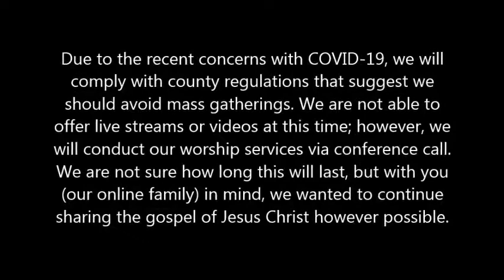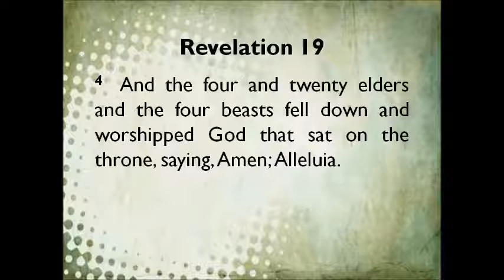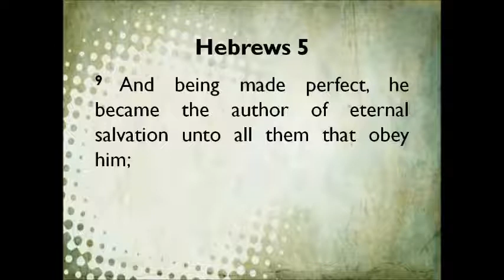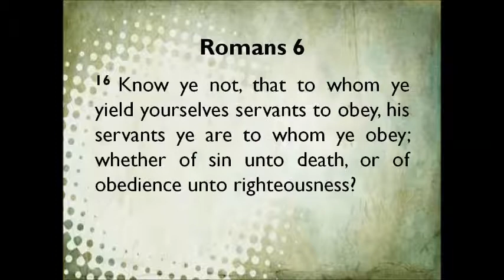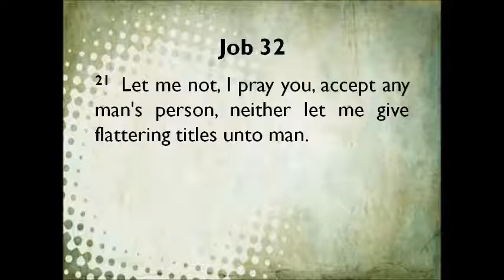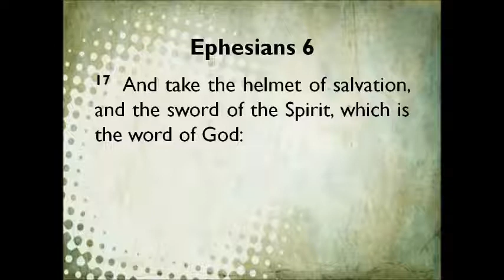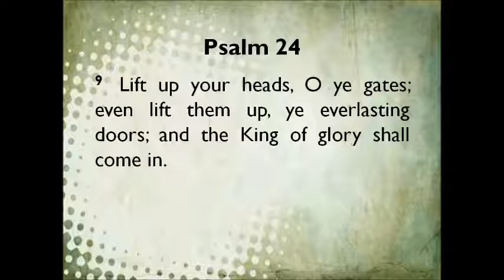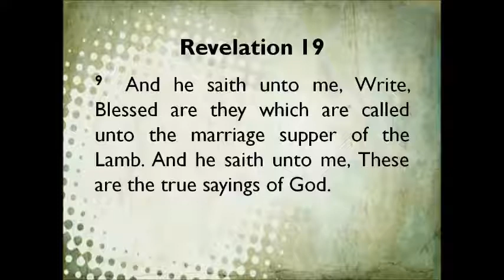"The Marriage Supper Of The Lamb" - Bro. Tommy Brooks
Jesus said, "But the hour cometh, and now is, when the true worshippers shall worship the Father in spirit and in truth: for the Father seeketh such to worship him.
God is a Spirit: and they that worship him must worship him in spirit and in truth. - John 4: 23-24 (KJV)

FIVE ACTS OF WORSHIP:
Communion on Every First Day of the Week - Acts 20: 7
Prayer - Acts 2: 42
Preaching/Teaching - Acts 2: 42
Giving Cheerfully  - II Corinthians 9: 7
Singing without Instruments - Ephesians 5: 19, Hebrews 13: 15

GOSPEL PLAN OF SALVATION:
Hear the Gospel - Acts 15: 7
Believe the Gospel - Acts 15: 7
Repent - Luke 13: 3, 5
Confess Jesus Christ Is The Son Of God - Acts 8: 35-38
Be Baptized To Be Saved - Mark 16: 15-17; Acts 2: 38
Live Faithfully - Revelation 2: 10

Thursday Conference Call - Sharing the Gospel:
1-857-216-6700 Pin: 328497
9:00 P.M Central Standard Time

The Church of Christ in Highland Heights